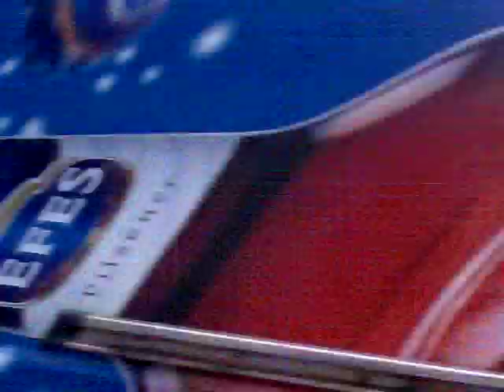DEJAN FABIJANOVIC Moto Susret Bor 2009 Zagrevanje